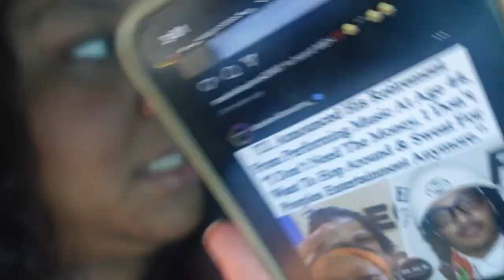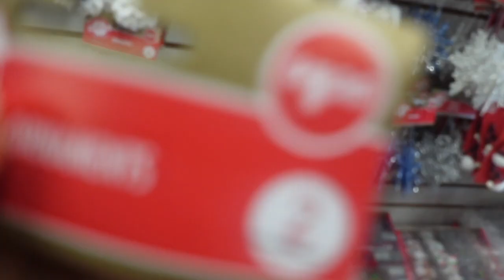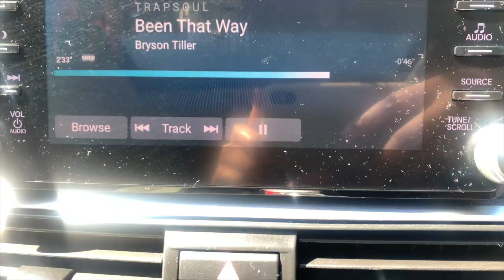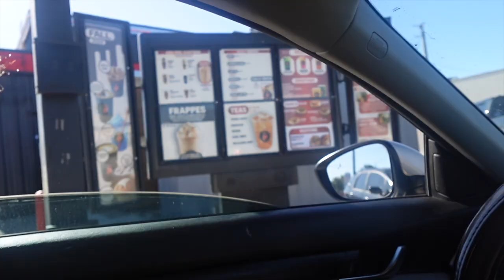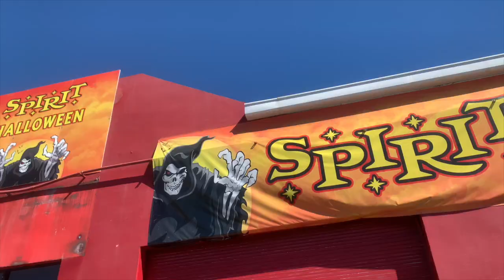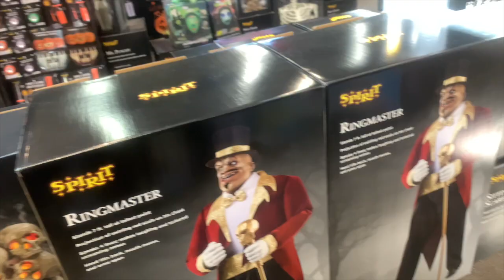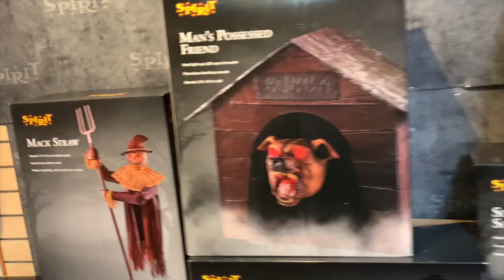Spooky Finds & Dollar Tree Upgrades: Halloween Store Adventure! 🎃👻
It’s Vlogtober!!! We found a better dollar treeee! Spirits Halloween had me sooo scared!’vlogtober

Snail mucin:

Bio oil

Vlogging Tripod

Sony Zv1f
Additional ZV1F batteries

Fenty body cream

Camera light